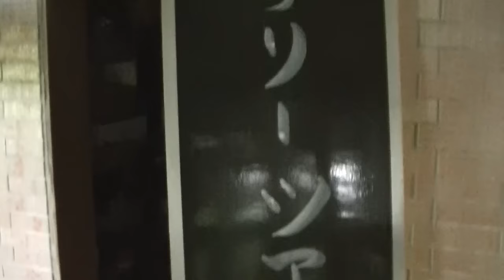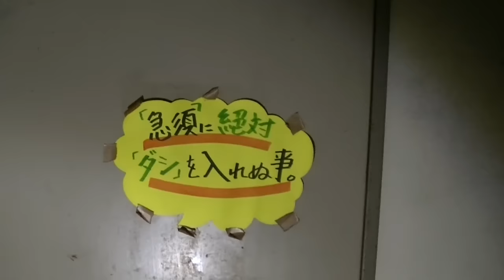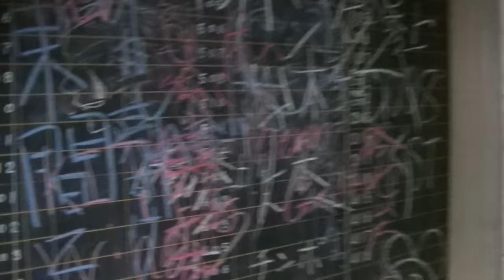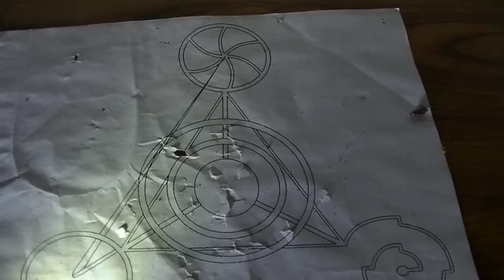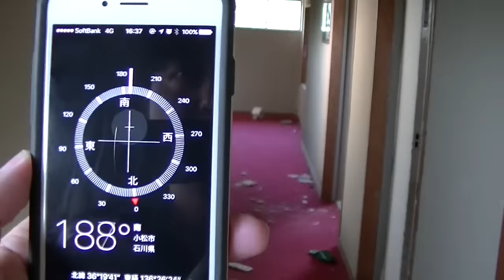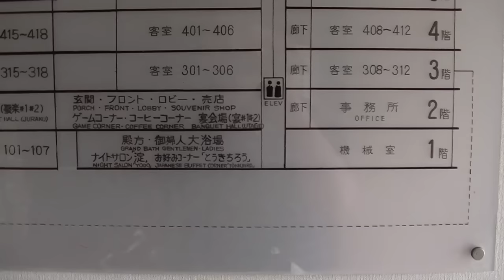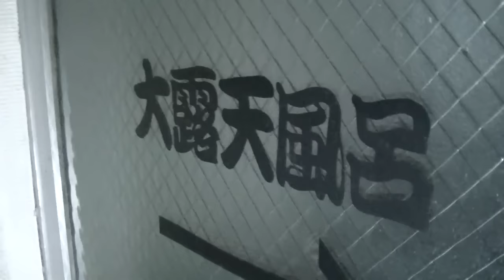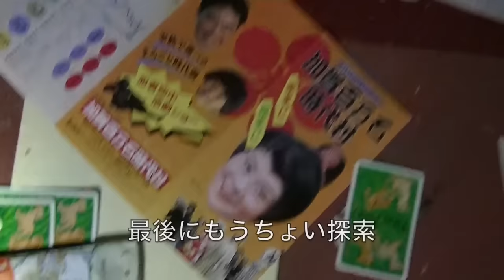【廃墟】ようこそ。ミステリーツアー御一行様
粟津温泉廃墟群の第２段です。有名な看板【ミステリーツアーご一行様】の廃墟です。
今回はあまり情報に出ないオーナーの部屋も探索しました。

チカモリのtwitterはこちら。ーーーーーーーーーーーーーー

自己紹介ーーーーーーーーーーーーーーーーーーー
みなさんはじめまして。また来てくれた方ありがとう！チカモリ鳳至（ふげし）です！
北陸三県を中心にいろんなネタを探しています。ご当地ネタから心霊スポットまでどこでも行ってきます。